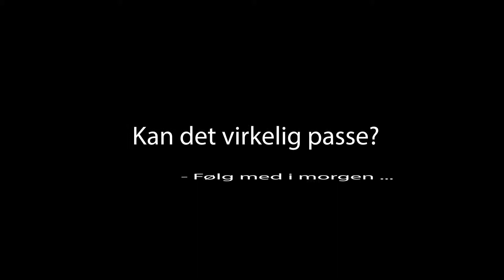Afsnit 10: Santagra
Årets sjoveste julekalender fra Det Naturvidenskabelige Fakultet, SDU. Findes julemanden? Og kan forskerne fra de naturvidenskabelige uddannelser på SDU hjælpe ham gennem julens udfordringer?